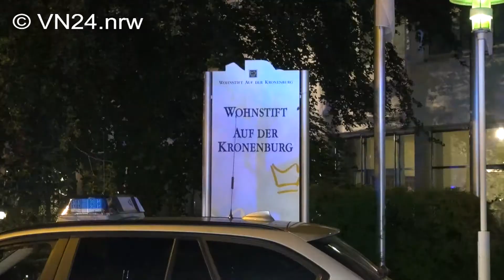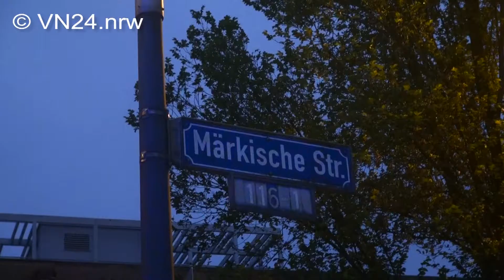26.06.2018 - VN24 - Geldautomat in Dortmunder City in die Luft gejagt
POL-DO: Sprengung eines Geldautomaten in der Märkischen Straße - Polizei sucht Zeugen!

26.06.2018 - Dortmund (ots) - Lfd. Nr.: 0923

Unbekannte Täter sprengten heute Morgen, 26. Juni 2018, 03.27 Uhr, im Foyer einer Seniorenresidenz in Dortmund, Märkische Straße, einen Geldautomaten und flüchteten anschließend.Zeugen wurden auf die Täter aufmerksam, als diese die Tür zum Vorraum des Geldautomaten aufbrachen. Die Zeugen alarmierten sofort die Polizei. Wenig später vernahmen sie einen Knall. Durch die Explosion wurde der Geldautomat beschädigt und geriet in Brand. Kurz darauf flüchteten zwei, dunkel gekleidete und mit Sturmhauben maskierte, Männer vom Tatort. Die beiden Gestalten flüchteten dabei in Richtung B1. Glücklicherweise kam niemand durch die Explosion zu Schaden. Gebäudeschaden entstand ebenfalls nicht. Feuerwehrkräfte löschten den Brand und lüfteten den Geldautomatenraum. Ob die Täter mit oder ohne Beute geflüchtet sind, ist zur Zeit noch nicht bekannt. Die Ermittlungen dauern an.

Weitere Zeugen, die Hinweise auf die beiden flüchtigen Täter, ein Fluchtfahrzeug und den weiteren Fluchtweg geben können, melden sich bitte beim Kriminaldauerdienst der Polizei Dortmund unter der Rufnummer 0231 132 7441.

Jegliche Veröffentlichung/Nutzung des Bildmaterials ist honorarpflichtig. Das Teilen für private Zwecke innerhalb der vorgesehenen Funktionen der Plattform ist erlaubt.